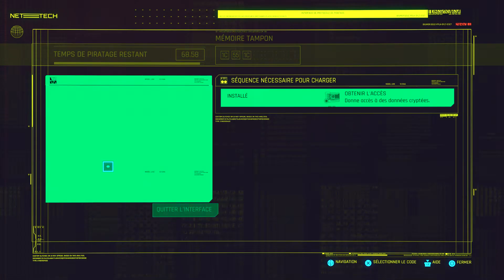🃏LE DERNIER REPAS DU NOUVEAU MESSIE | Cyberpunk 2077 | Épisode 14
Notre nouvel ami illuminé à besoin de soutien mais surtout d'un bon psy, on le gardera à l'oeil entre 2 contrats... Et pourquoi pas le convaincre d'abandonner son idée 😉